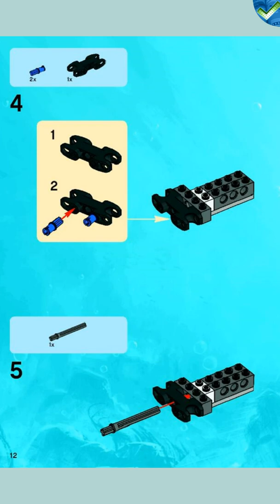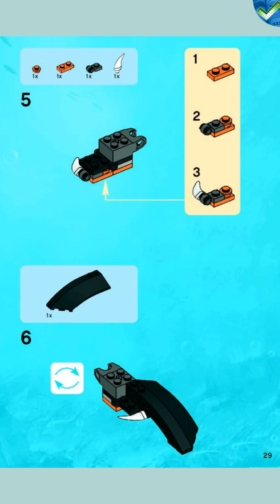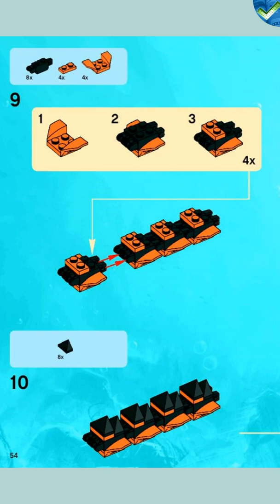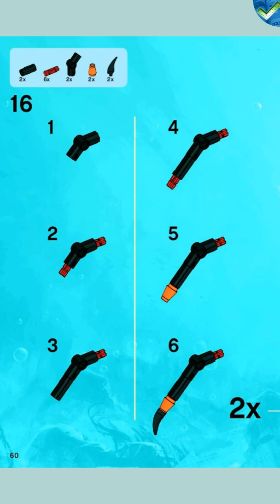8076 Deep Sea Striker LEGO® Atlantis Manual at the Brickmanuals Instruction Archive